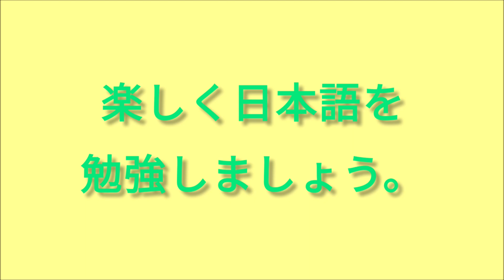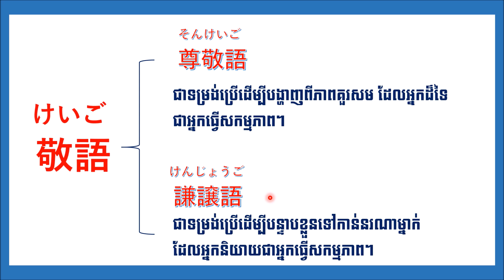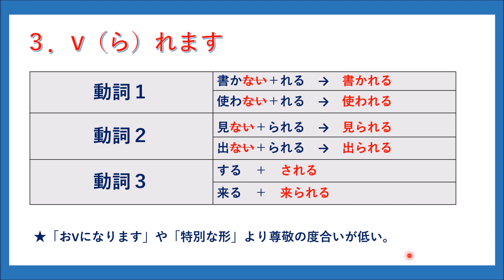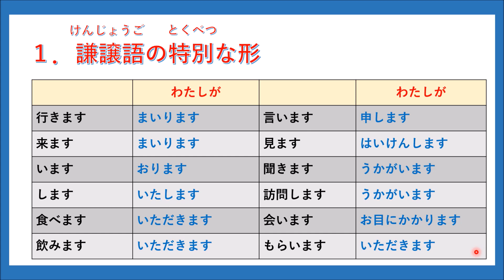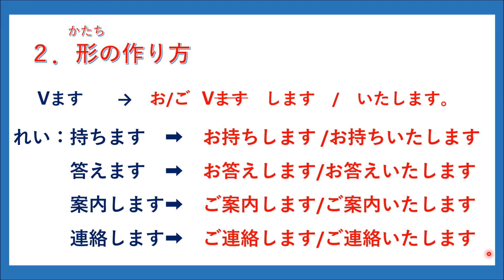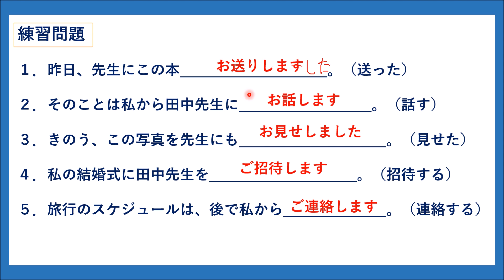របៀបនៃការប្រើប្រាស់ និង របៀបបំបែកទម្រង់គួរសមក្នុងភាសាជប៉ុន そんけいご・けんじょうご これだけ覚えれば、とりあえず大丈夫！